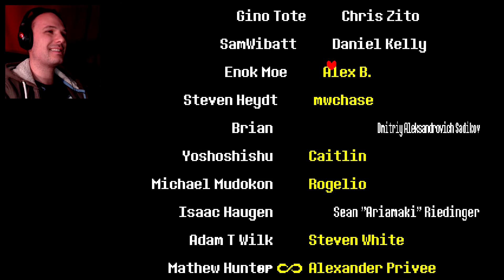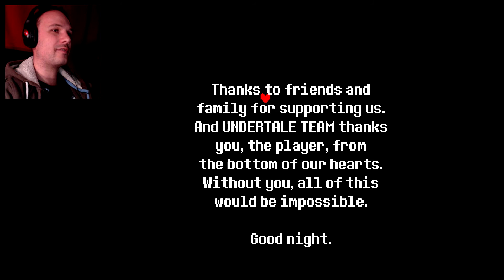The sobbing end | Undertale #21 Blind (Final)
This is it guys! The End! Or is it? Will I take on this game again in a second playthrough? Do you guys want me to?

I am aware I missed some things in this playthrough, even in this one. That is what happeneds when you run the game blind. Apparently, if at the end you backtrack all the way to the flowerbed you first started the game, you find Asriel. He has some insights to share with us, but I leave those things up to you to experience for yourselves :-) .

My first blind playthrough for the channel, so excited :D !